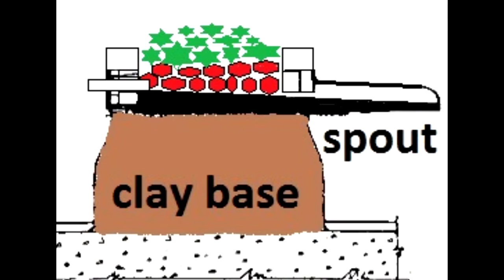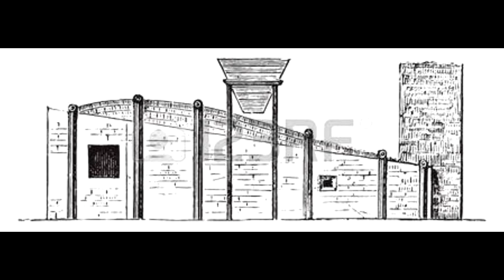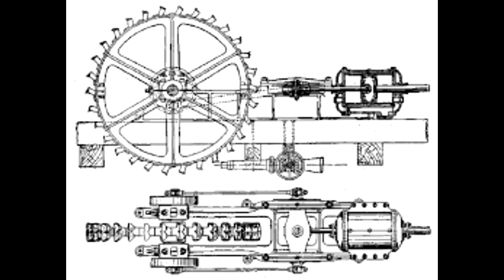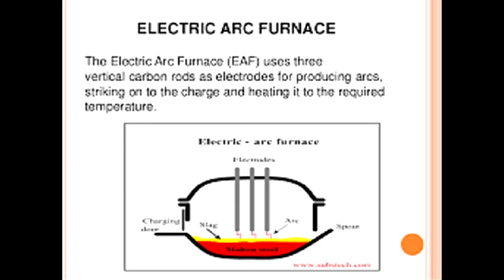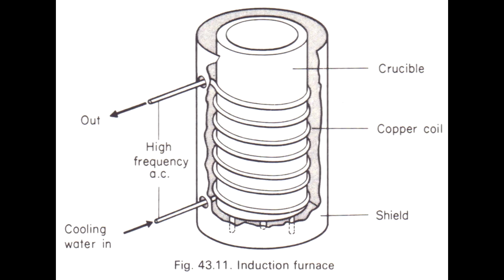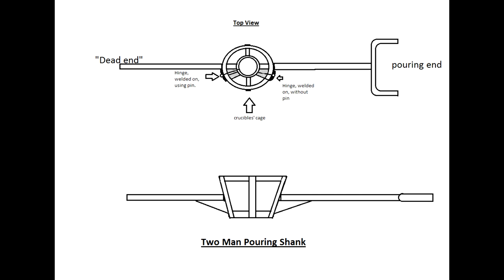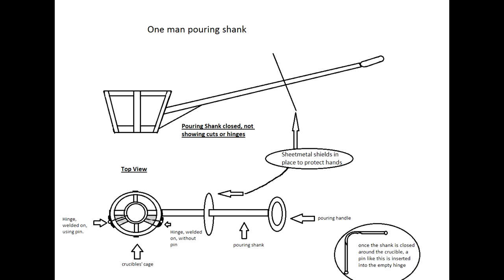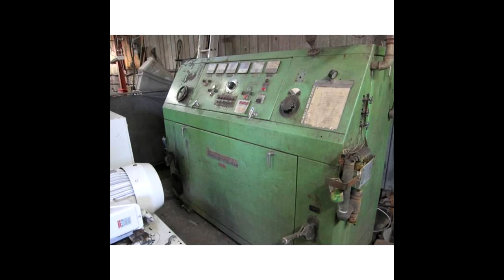The evolution of foundry furnaces from ancient times to the present.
Starting with the most ancient of designs and ending with the most modern,  Furnaces, developed by Man in their unending quest for the perfect metal, are addressed.